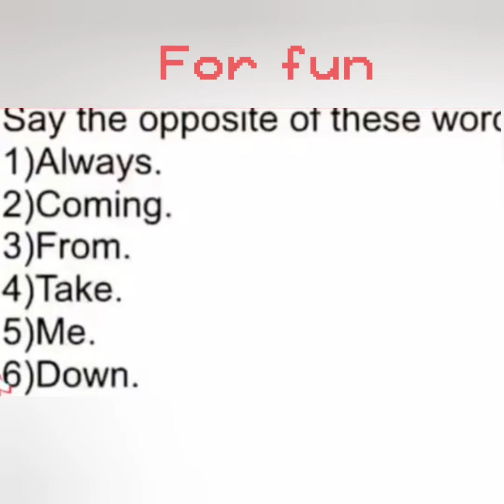5 types of battle cats players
guess what the last one is